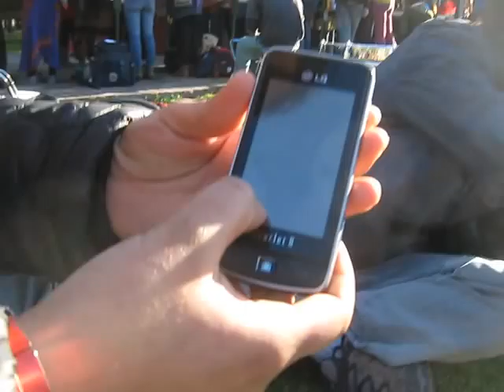Pic-nic en Parque Avellaneda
Con la gente de percusión, luego de tocar en el Centro Cultural de dicho parque en el marco del Contra Festejo del Día de la Raza y a favor de los Pueblos Originarios y sus tierras.